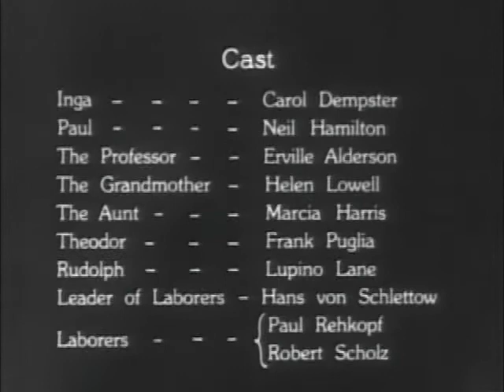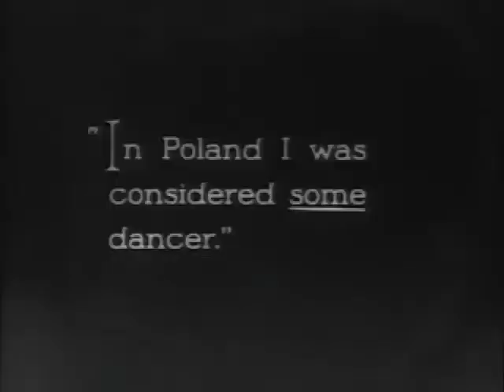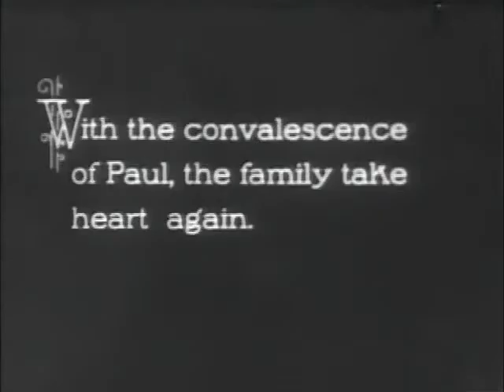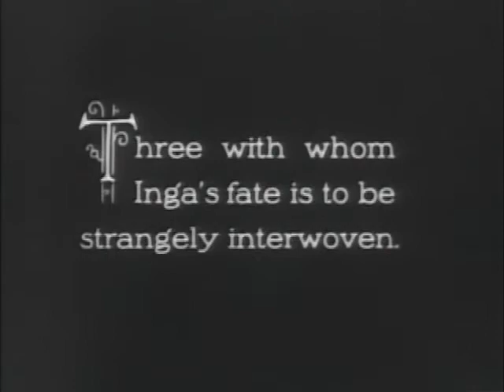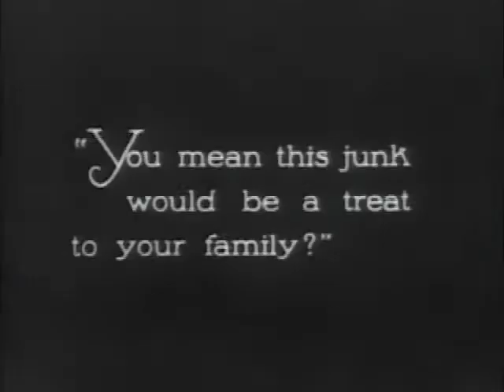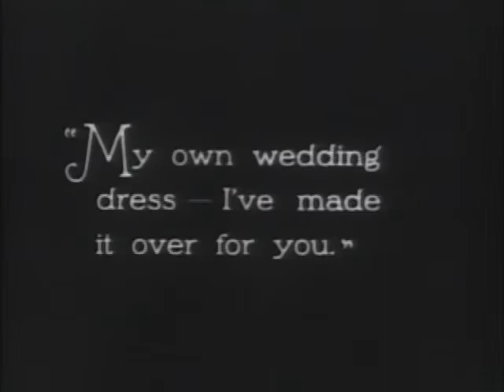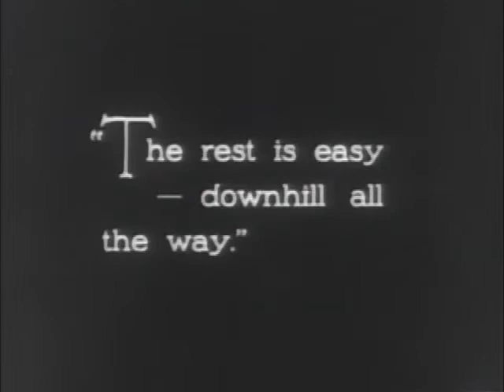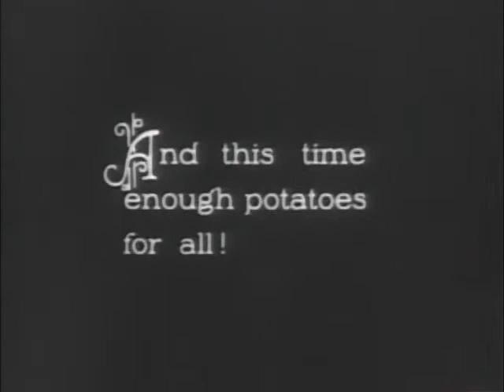Post-War Struggles in 'Isn't Life Wonderful' (1924) - Silent Film Spotlight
Experience the post-World War I era through D.W. Griffith's 'Isn't Life Wonderful' (1924), a powerful silent film showcasing the struggles of a family trying to survive in war-torn Germany.

This film, starring Carol Dempster and Neil Hamilton, paints a poignant picture of the resilience of the human spirit amidst adversity. Griffith's distinct storytelling and cinematic techniques make 'Isn't Life Wonderful' a must-watch for film enthusiasts.

Join us as we delve into this cinematic gem, exploring its historical context, artistic value, and the touching performances of its cast.